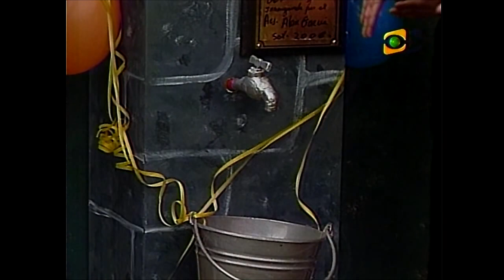El Especial Del Humor - #04 Galan y Jorgito Agua Para Todos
Subire cada dia (de Lunes a Viernes) un sketch de El Especial Del Humor con la mejor calidad de video posible.